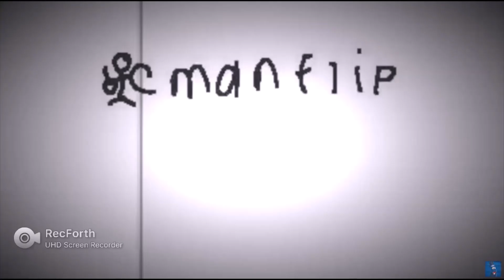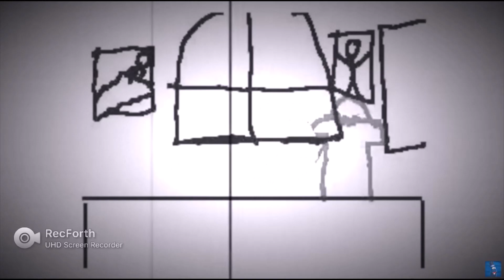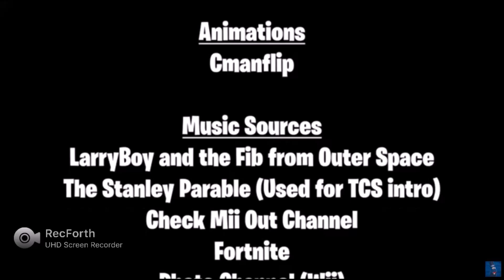The Cmanflip Show: All Episodes (Snow Day Special)